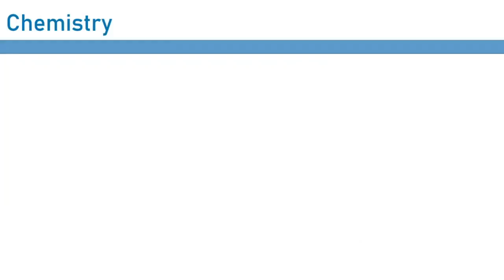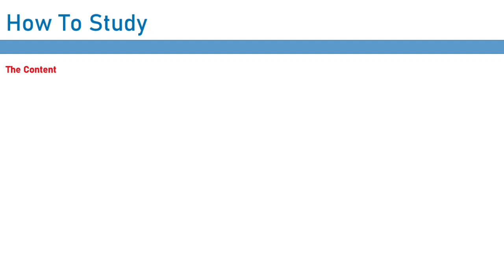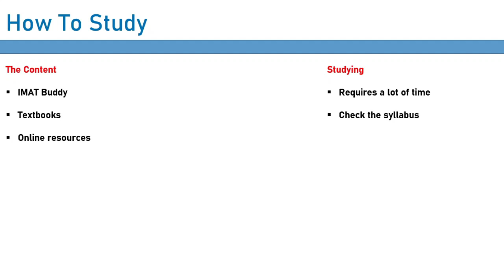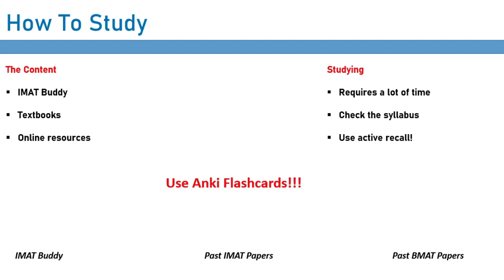IMAT Test - Introduction to Chemistry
In this introductory video, we cover the IMAT section two: Section 3: Chemistry.

For a FREE LESSON and a FREE PRACTICE QUIZ go

The medicina in lingua inglese practise questions are based on the Imat test.

The IMAT exam is a rarity in medical education – a direct pathway into medical school that doesn’t include interviews, letters of recommendation or careful networking. By introducing the IMAT test, Italy opened up its medical programs to the world. Fourteen universities in Italy use the IMAT admission test for entry into their medical or dental school, with applications accepted from around the world.

The IMAT takes 100 minutes to complete. It is an English language pen-to-paper test with 60 multiple choice questions, in four sections. These are:

• Section 1: Logical reasoning (10 questions) and general knowledge (12 questions)

• Section 2: Biology (18 questions)

• Section 3: Chemistry (12 questions)

• Section 4: Physics and Mathematics (8 questions)

The highest possible IMAT total score is 90. Each of the 14 Italian universities has its own cut-off score for admissions into their medical or dental programs. These scores change each year and are based upon the scores your competitors get that year.

IMAT Buddy has the help you need to crush the test medicina in inglese.
Our IMAT Preparation Course is designed to teach you the most high yield content available. We’re so confident in our course that should you miss securing a seat, we’ll renew your subscription: free of charge!